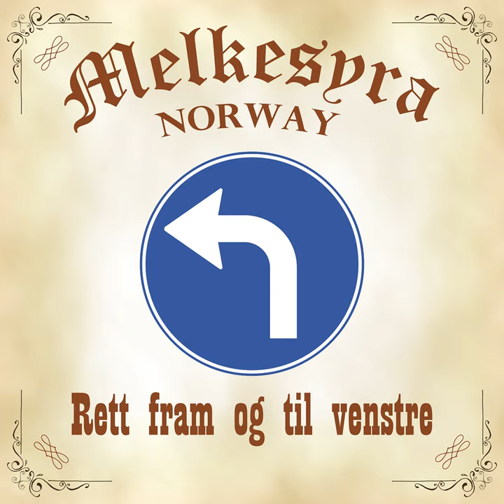Sverre Lunde Pedersen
Sverre Lunde Pedersen · Melkesyra · Arne Henry Kristiansen · Tarjei Tverråen · Bård Sverre Torstensen · Inge . Ellingsen · Svein Tore Olsen

Rett Fram og til Venstre

Producer: Arne Henry Kristiansen
Producer: Tarjei Tverråen
Producer: Bård Sverre Torstensen
Producer: Inge E. Ellingsen
Producer: Svein Tore Olsen